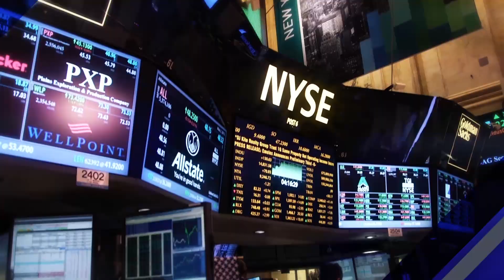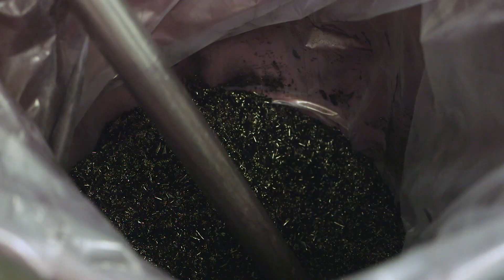California Natural Color featured on Worldwide Business with kathy ireland®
California Natural Color featured on Worldwide Business with kathy ireland® to discuss using naturally sourced fruits and vegetables to produce pure colors.